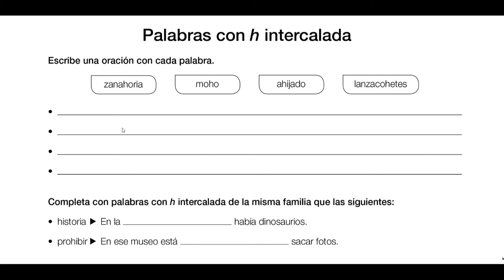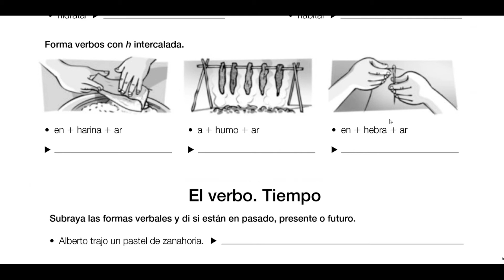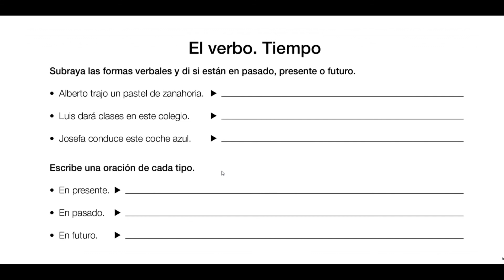06 - El Verbo y la "H" intercalado (repaso).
06 - El Verbo y la "H" intercalado (repaso).